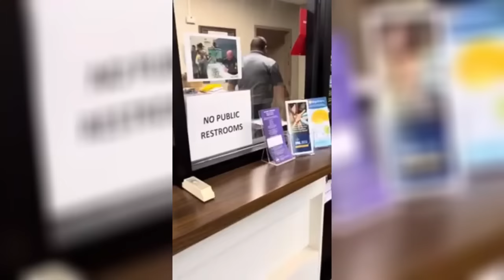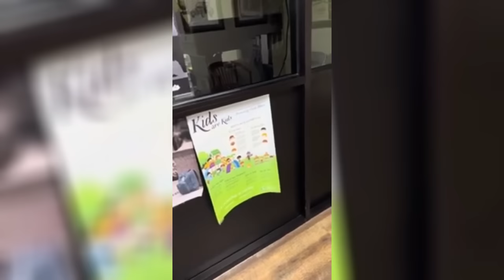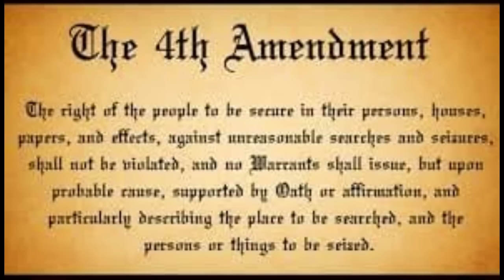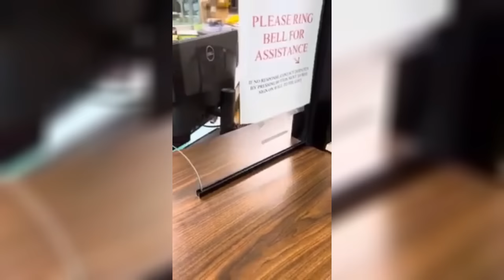Nimrod Frauditor Chases Police Down Then Gets Arrested